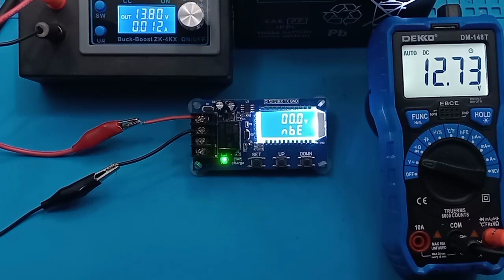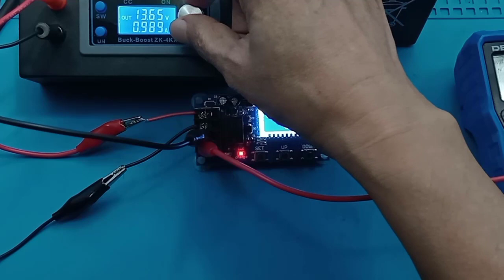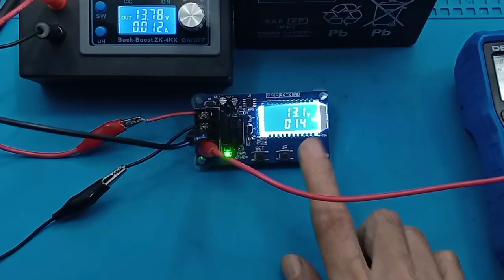XY-L10A Battery Charger Controller Pengisian Aki Otomatis cara setting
Link Pembelian :
1. XY-L10A Battery Charging Control Module
2. . XY-L10A Battery Charger Controller Pengisian Baterai Aki Otomatis Cut
3. Masko Electrical - Xy-L10A Battery Charging Control Module

XY-L10A Battery Charger Controller Pengisian Baterai Aki Otomatis Cut
XY-L10A Battery Charging Control Module

XY-L10A adalah modul pengontrol pengisian daya baterai digital yang serbaguna dan hemat biaya, yang secara otomatis mengelola pengisian daya untuk berbagai jenis baterai (timbal-asam, litium) dengan menetapkan batas tegangan atas dan bawah, secara efektif bertindak sebagai sakelar hidup/mati untuk sumber daya eksternal Anda. Modul ini memiliki layar kecil, kontrol tombol sederhana untuk mengatur ambang batas tegangan (misalnya, batas bawah 12V, batas atas 14,5V) dan fungsi, serta menggunakan relai untuk memutus daya saat pengisian daya dan memulai kembali saat tegangan turun, mencegah pengisian daya berlebih dan pengosongan daya yang dalam.

Cara Kerja (Sederhana):
Input: Hubungkan catu daya DC (adaptor) Anda ke terminal input modul.
Koneksi Baterai: Hubungkan baterai ke terminal output.
Pengaturan Batas: Gunakan tombol SET, UP, dan DOWN untuk menentukan rentang tegangan yang diinginkan (misalnya, isi daya hingga 14,5V, berhenti di bawah 12,0V).
Siklus Pengisian Daya: Ketika tegangan baterai turun di bawah batas bawah, modul menghidupkan relai, dan pengisian daya dimulai. Ketika mencapai batas atas, relai memutus daya, menghentikan pengisian daya.
Penggunaan Ideal:
Sistem pengisian daya baterai DIY.
Perawatan baterai otomatis.
Proyek yang melibatkan baterai isi ulang, termasuk lithium.
Catatan Penting: XY-L10A adalah pengontrol tegangan, bukan pembatas arus; Pengisi daya eksternal Anda menentukan arus pengisian sebenarnya, jadi pastikan pengisi daya tersebut sesuai dengan jenis dan ukuran baterai Anda untuk menghindari panas berlebih atau kerusakan.

Memungkinkan komunikasi serial TTL dengan module apa pun, seperti Arduino.

Fitur:
• Layar LCD
• Menampilkan tegangan baterai
• Tampilan Persentase listrik
• Waktu yang dapat disesuaikan
• Indikator status kerja
• Mendukung Set UART
• Baterai pelindung otomatis

Spesifikasi:
Kontrol tegangan: DC 6-60V
Kontrol arus:10A Kontrol
akurasi : 0,1V
Jenis keluaran: keluaran langsung
Kesalahan tegangan: +- 0,1 V
Lingkup aplikasi: berbagai baterai lithium.
Pertama, deskripsi fungsi
Fungsi kontrol pengisian otomatis:
Ukuran: 7,9 x 4,2 cm / 3,11 x 1,65 inci

Setel Parameter:
-LCD akan menampilkan 'SET' setelah masuk ke menu parameter set dengan menekan lama tombol 'SET'.
-Ganti parameter yang disetel dengan menekan tombol 'SET'.
-Tetapkan nilai parameter dengan menekan lama atau pendek tombol 'UP' dan 'DOWN'.
-Ulangi langkah 2 dan langkah 3 jika perlu mengatur parameter lainnya.
-Secara otomatis menyimpan dan keluar dari menu pengaturan dengan menekan lama tombol 'SET' setelah mengatur semua parameter.

Deskripsi Tombol:
*Tekan lama: tekan terus tombol selama lebih dari 3 detik.
Di antarmuka tampilan normal:
*Tampilkan parameter yang saat ini disetel saat menekan tombol 'SET';
*Beralih persentase pengisian daya tampilan dan waktu pengisian daya saat menekan tombol 'UP';
*Aktifkan Relay ON atau OFF saat menekan tombol 'DOWN'. Relay akan MATI dan menampilkan OFF jika menonaktifkan relai.
*Atur status lampu belakang LCD (L-P) saat menekan lama tombol 'UP'.
   OFF: Lampu latar akan tetap terang.
   NYALA: Lampu latar akan dimatikan secara otomatis setelah 5-10 detik.
*Perhitungan Persentase Tegangan: persentase tegangan = tegangan baterai/(volt-HI – volt-LI)

Catatan:
Format waktu: 00:59 (00 adalah jam, 59 adalah menit) Waktu maksimum adalah 99:59 yaitu sekitar 100 jam.

00:00 Radal05
00:12 XY L10A Battery Charger Controller
00:25 Ada masalah pada modul
00:50 Tes charger
01:13 Cara setting